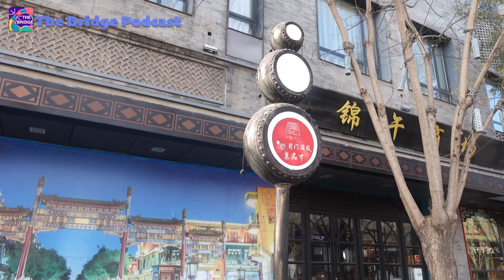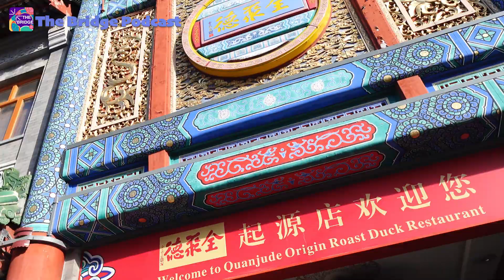Are there Chinatowns in China? Beijing Qianmen Street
“If the jade is not cut and polished, it can’t be made into anything.”

– Chinese Proverb

Over the recent decade or so American and certain European journalists and politicians have taken rhetorical aim at China. Often their perceptions of events in China are either based on wrong information or else deliberately cast aspersions on anything the people of China undertake. The articles herein seek to dispel the hexes of ignorant writers. The people here are kind and welcoming. The culture here has depths of which one cannot find the bottom. There is virtually no crime, living is more modern and more convenient than elsewhere, and people take care of themselves and others. This is truly a place of social harmony.

This site is devoted to helping ‘western’ people better understand China. The articles herein aim to help stem the tide of hatred and vitriol welling up in America and Europe about China. I hope the insights people gain reading here can contribute to an appreciation of the beautiful culture I’ve found in China and prevent racism and national discrimination against China and the Chinese people. If you too are a fan of peace, please share this site with your friends.

All Content and Photos are original and the property of Shang Guan Jie Wen.